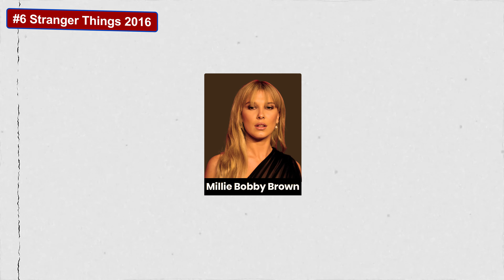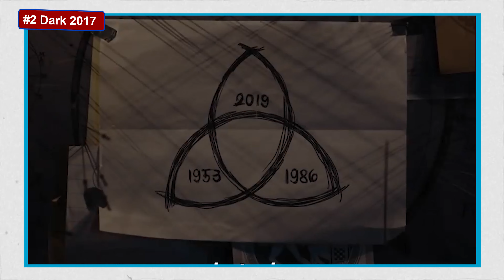Top 10 Best SCI FI Series on Netflix | Best Sci Fi Web Series to Watch In 2023 | Sci Fi Shows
Today I’m going to share with you the top 10 best sci-fi series on Netflix that you should watch in 2023. Sci-fi is a genre that explores the possibilities and consequences of science, technology, and imagination. Whether you’re into superheroes, dystopias, time travel, or aliens, there’s a sci-fi show for you on Netflix.

Are you solved?

Background music

Song: NCS FREE COPYRIGHTS MUSICS